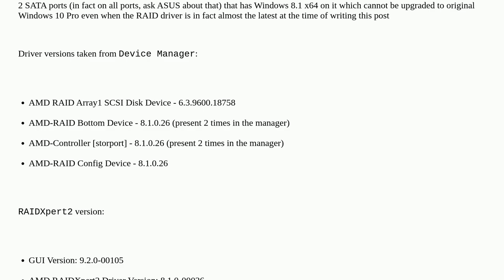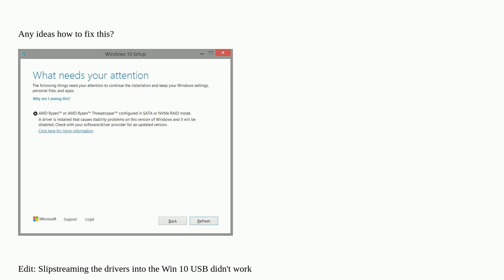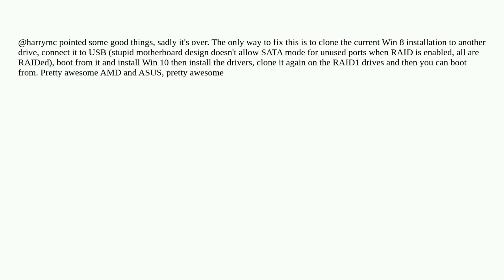Upgrading Win 8 to Win 10 not possible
A special thanks goes out to the community

  sata motherboard raid windows-8.1 windows-10